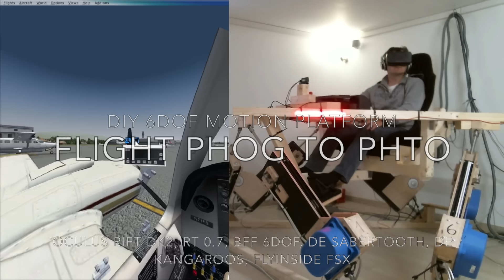DIY 6DOF Motion Platform - FlyInside FSX - Oculus Rift DK2 - PHOG to PHTO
Tests with Beta-Release of Kickstarter-Project "Flyinside FSX". Motion Platform is build with Oculus Rift DK2, DE Sabertooth, DE Kangaroos, BFF 6DOF Driver and a lot of wood. Further information about this project can be found Flight from PHOG (Maui, Hawaii) to PHTO (Hilo, Big Island, Hawaii)